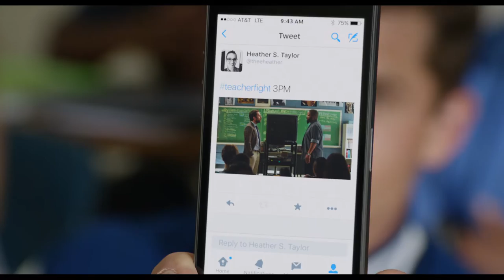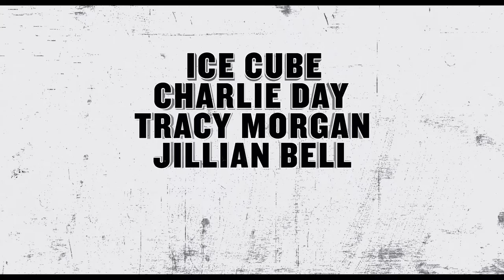Fist Fight | Official Trailer | In cinemas 24 February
Ice Cube and Charlie Day star as high school teachers prepared to solve their differences the hard way in the comedy “Fist Fight,” directed by Richie Keen (“It’s Always Sunny in Philadelphia”) - in theaters 24 February 2017!

On the last day of the year, mild-mannered high school English teacher Andy Campbell (Day) is trying his best to keep it together amidst senior pranks, a dysfunctional administration and budget cuts that put jobs on the line. But things go from bad to worse when he accidentally crosses his much tougher and deeply feared colleague, Ron Strickland (Cube), who challenges Campbell to an old-fashioned throw down after school. News of the fight spreads like wildfire and ends up becoming the very thing this school, and Campbell, needed.

“Fist Fight” also stars Tracy Morgan (“30 Rock”), Jillian Bell (“22 Jump Street”), Dean Norris (“Breaking Bad”), Christina Hendricks (“Mad Men”), Dennis Haysbert (“The Unit”), and JoAnna Garcia Swisher (“The Astronaut Wives Club”).